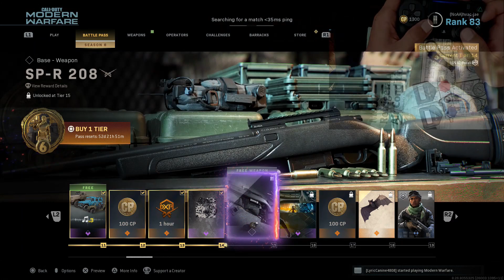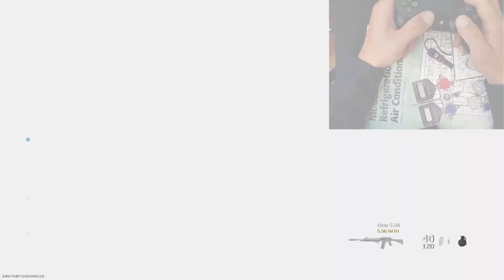COD MW2019 Teammate be mad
Disabled Aim Assist.